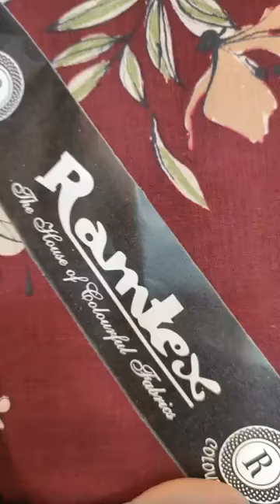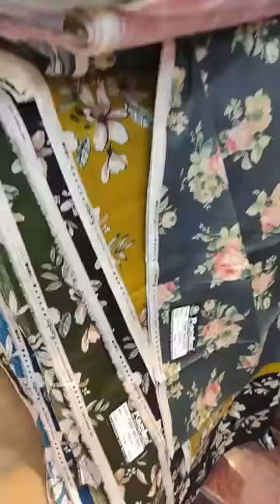RAMTEX DE SUIT 1600 DE 2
RAMTEX DE SUIT 1600 DE 2...DURGA SUIT NABHA GATE PATIALA 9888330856